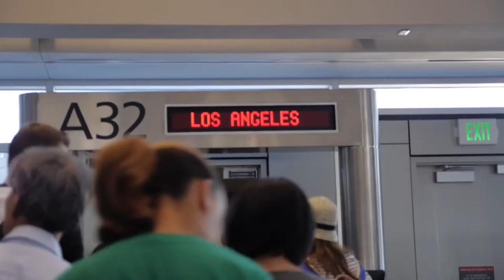Swimmer Overcomes Shattered Spine, Swims in the Ocean for the First Time